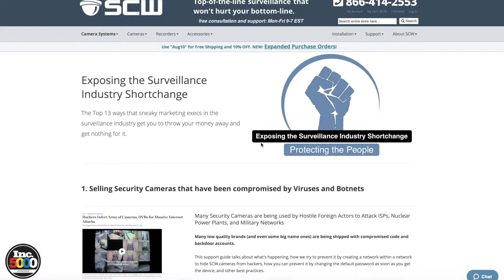SCW Values: Love the Team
SCW's CEO, Matthew Nederlanden discusses what it means to "love the team."

What makes SCW so special?
• Professional grade security camera equipment
• 3 Year warranty
• US-based technical support
• Complimentary floor plans and presales advice